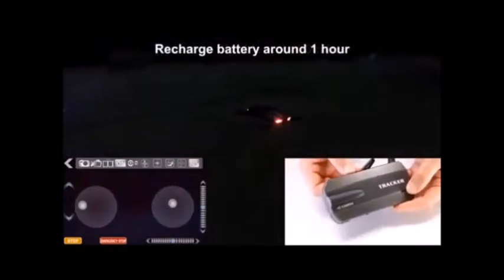RC Drone Fast & Save. For Kids and Adults With Experiences.[PICKCI TOYS]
If you prefer educational toys and creative games for your kids, or personal pedagogical advice?
• Please do not hesitate to contact Lucas Gov. Edu.
Receive valuable Suggestions and Access to Toys - Edu. Library - FREE OF CHARGE
RC Drone Fast & Save.